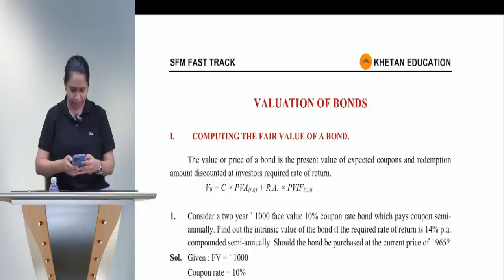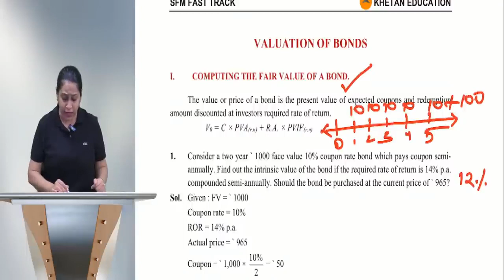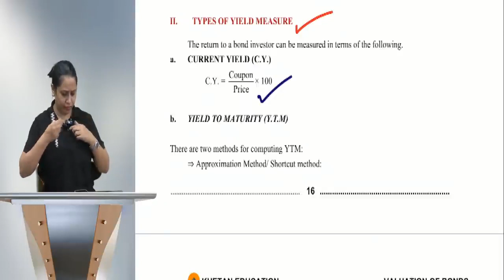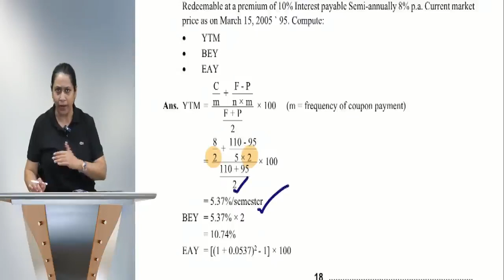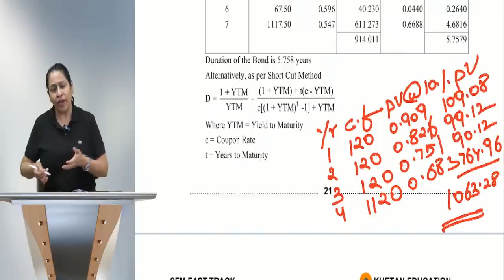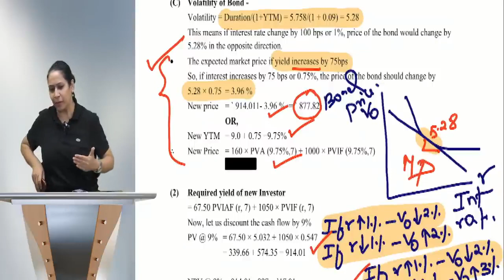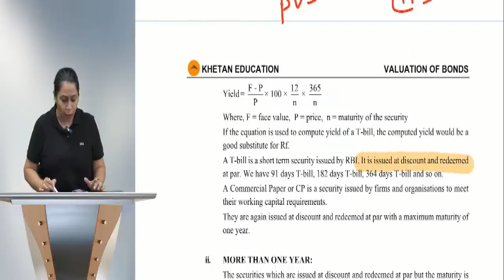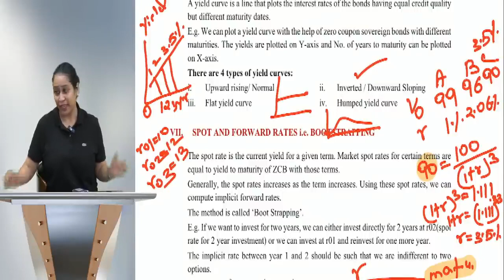CA FINAL VALUATION OF BONDS | LECTURE 1 | SFM FAST TRACK FOR NOV 2023 EXAMS | ARCHANA KHETAN